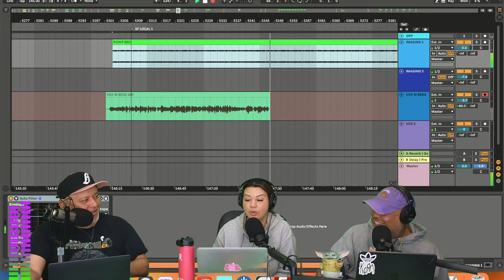Go Behind the Scenes of the Nationally Syndicated Radio Show heard on over 29 Stations Nationwide!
Recorded on Mondays and Thursdays 8AM PST. Go behind the scenes of our syndicated radio show nationally heard on over 29 stations as we talk pop-culture, personal stories and give our opinions on multiple subjects of the day w Eric + Nick V @theBakaboyz on IG and Arie Rose @Iamarierose on IG

For more Watch us on Twitch.tv/thebakaboyz
Mondays & Thursdays 8:00 AM PST